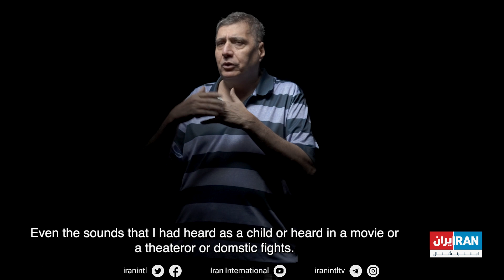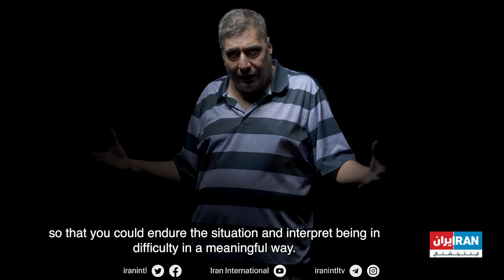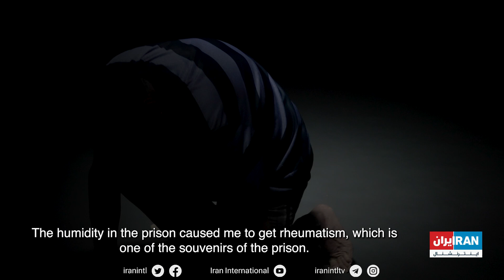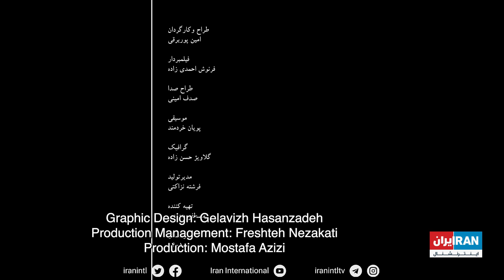Solitary confinement: Mostafa Azizi – انفرادی: مصطفی عزیزی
In this episode of Solitary confinement, Mostafa Azizi film director and producer who migrated to Canada after “Iranian Green Movement” shares his experience from the time he spent in solitary confinement after he was arrested by IRGC.

مصطفی عزیزی، فیلم‌ساز و برنامه‌ساز تلویزیونی که پس از «جنبش سبز» به کانادا مهاجرت کرد، در بازگشت به ایران پس از پنج سال از سوی ماموران اطلاعات سپاه پاسداران دستگیر شد و مدتی را در انفرادی گذراند.
تاریخ دستگیری ۱۲ بهمن ۱۳۹۳، مدت زمان انفرادی ۳۳ روز، تاریخ آزادی ۲۱ فروردین ۱۳۹۵